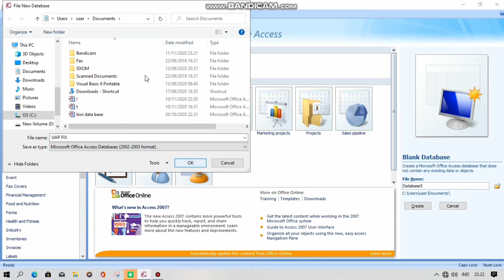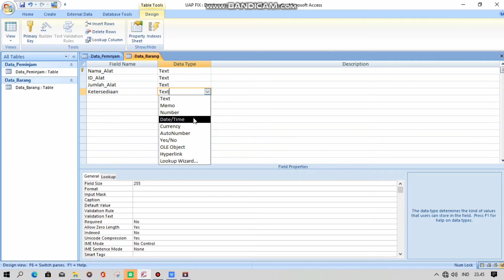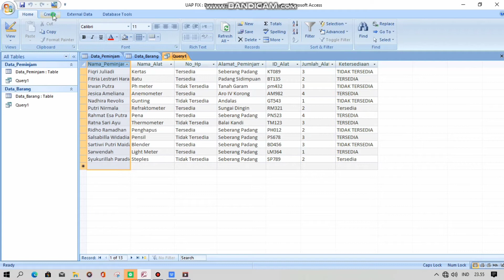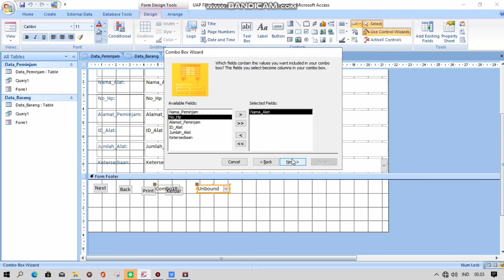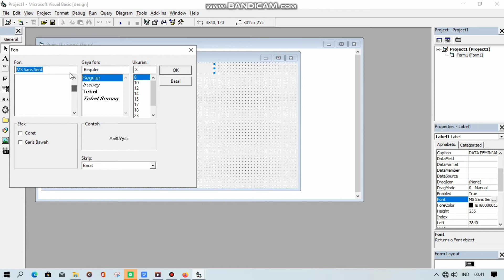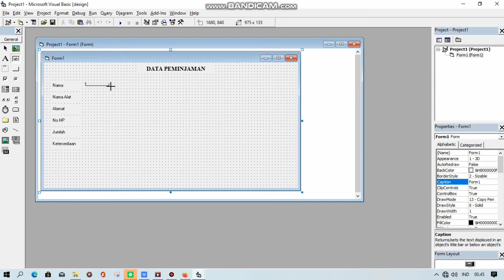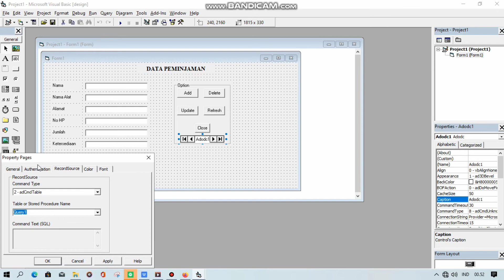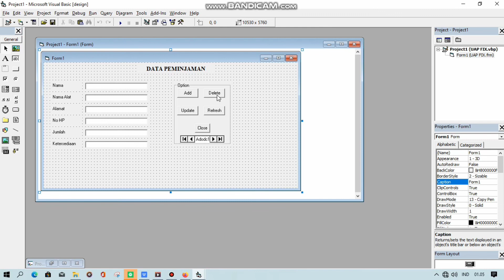Cara Membuat Database dan Menghubungkanya ke Visual Basic 6.0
Hi everyone,

Video ini dibuat untuk memenuhi Tugas Akhir Praktikum Pemograman Komputer.

Nama : Sartiwi Putri Maida
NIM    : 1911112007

Jurusan Teknik Pertanian dan Biosistem
Fakultas Teknologi Pertanian
Universitas Andalas

Semoga bermanfaat :)